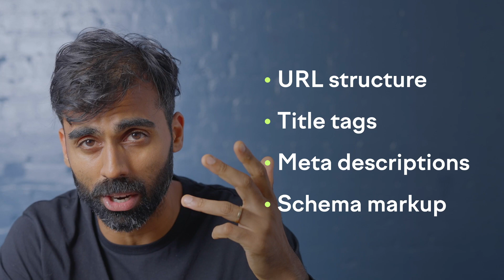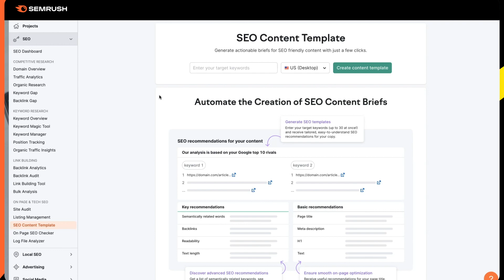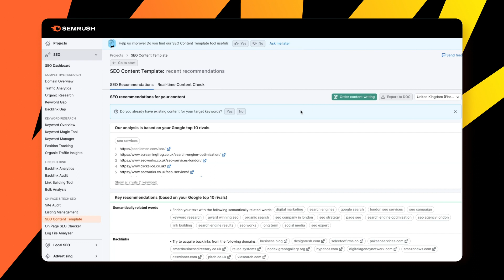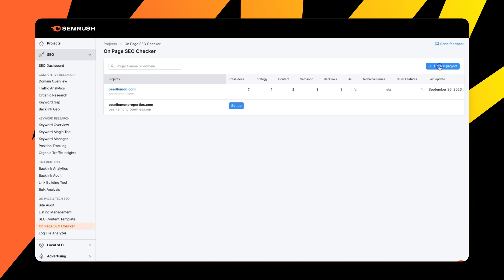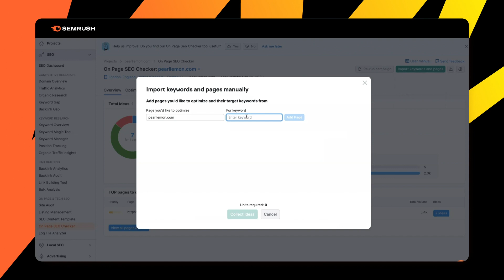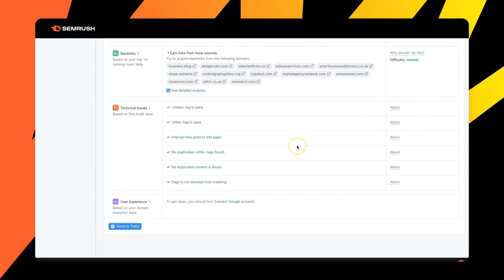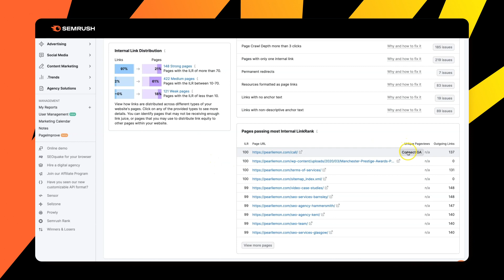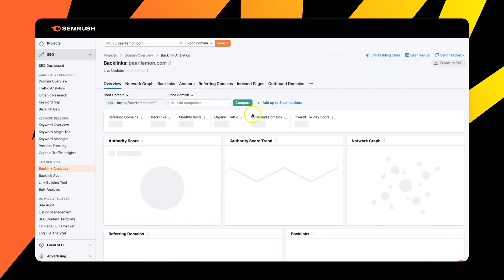On-Page SEO: Optimizing for SERP Visibility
Explore the essential on-page SEO elements that can boost your chances of ranking higher in the SERPs. You can learn more about on-page SEO in our FREE course ▶︎

From meta tags to URL structure, Deepak provides actionable tips to optimize your website for maximum visibility, and the essential tools to help you get there.

This is episode 4 of our SERP Mastery series starring Deepak Shukla, founder of the Pearl Lemon Group. Over the course of 10 episodes, you’ll discover the importance of search engine visibility, gain insights into Google's algorithm, and learn proven strategies to optimize your website and content for top-ranking positions.

📣 Be sure to follow the series so you don’t miss out on any of the episodes ▶︎

Here’s what will be covered in this video:
00:00 Intro
01:34 Content clarity
03:40 Code cleanliness
05:42 Connection capital

NEXT STEPS:
1️⃣ Be sure to watch until the end so you don’t miss any of the essential on-page elements that are critical for SERP success.
2️⃣ Give this video a like so we know you’re getting value from it

The opinions of the speaker are his own and might not match the opinions of Semrush

KEEP IN TOUCH!